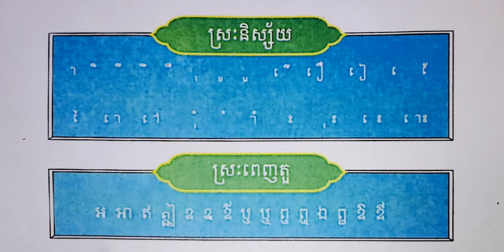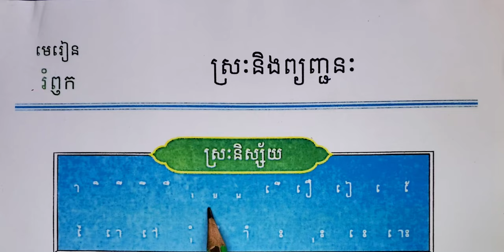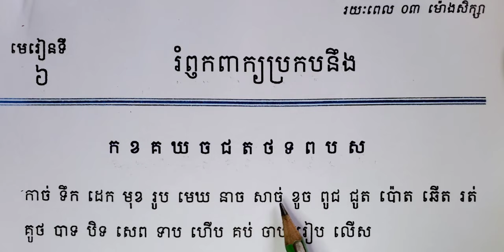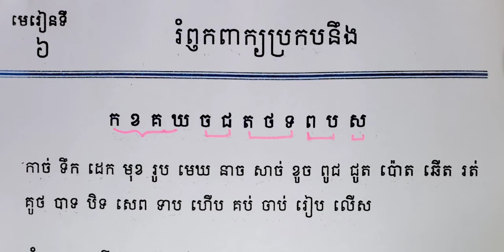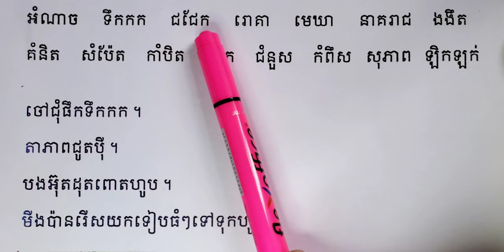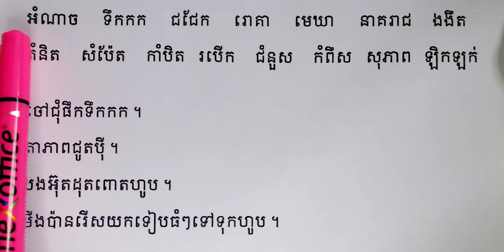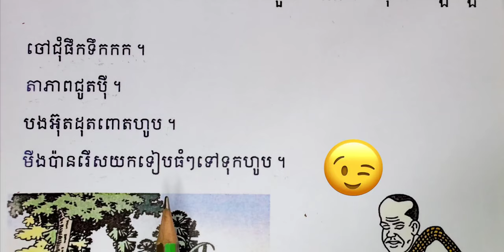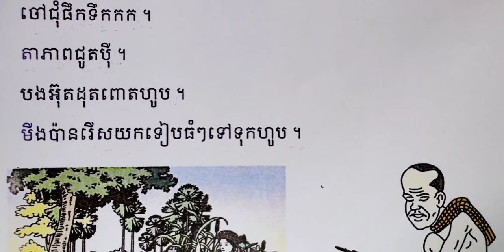មេរៀនទី៦ រំឭកព្យញ្ជនៈប្រកបនឹង កខគឃ ចជ តថទ បព ស (រៀនប្រកបពាក្យ)